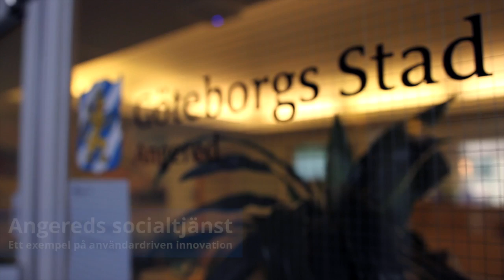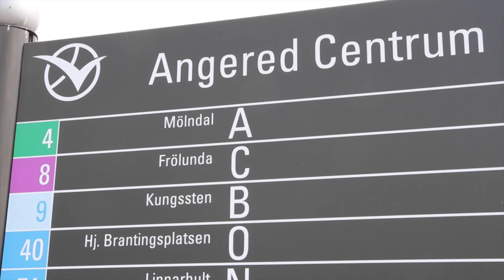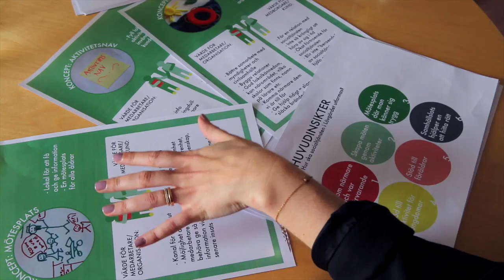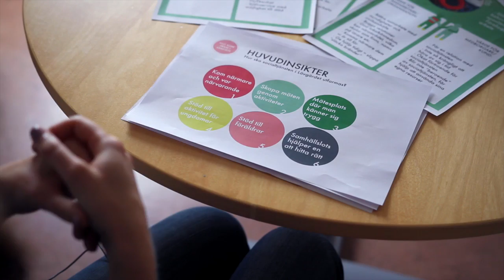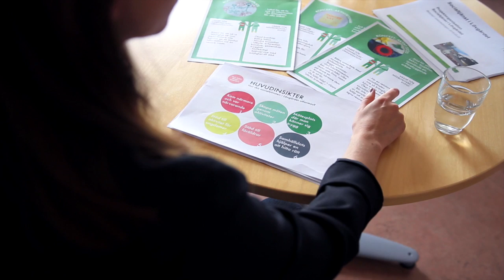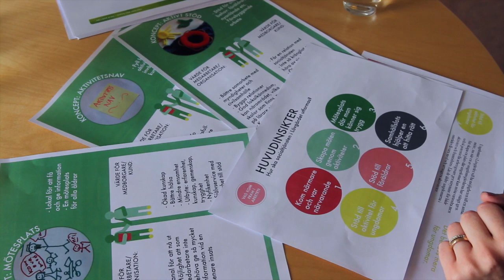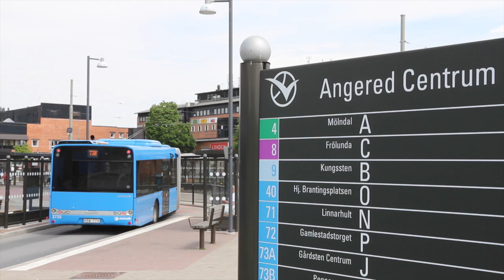Tjänstedesign i socialtjänsten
I Göteborg har socialtjänsten i Angered använt tjänstedesign för att skapa en socialtjänst som bättre möter medborgarnas behov. Genom att undersöka behoven hos invånarna hittade man lösningar som nu förändrar arbetssättet och verksamheten.

Innovationsguiden är ett verktyg för att utveckla innovativa lösningar i offentlig sektor. Metoderna utgår från användarens behov och upplevelser och lyfter även fram medarbetarnas perspektiv på utmaningarna.